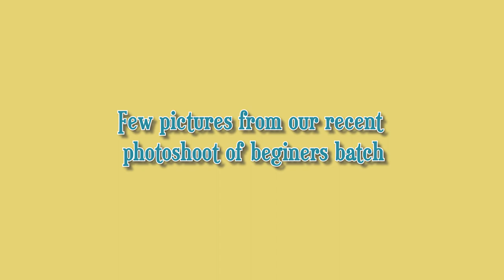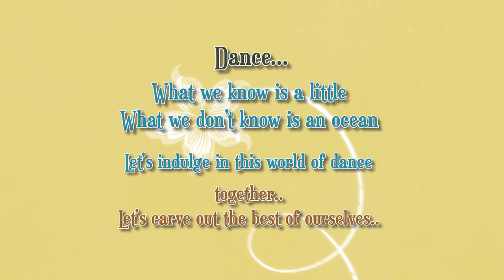Beginners dance batch | Photoshoot | Music Hope Academy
We are offering online classes for the following courses
1. Keyboard
2. Guitar
3. Violin
4. Vocal(Hindustani/Carnatic/Western)
5. Classical Dance (Bharathanatyam)

Learn music online from the masters

MUSIC HOPE ACADEMY
1ST FLOOR,AM BUILDING,EDACHIRA JN.
KAKKANAD
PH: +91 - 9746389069